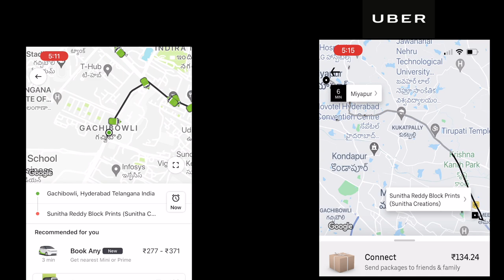SR 169 Pure Cotton Kota Sarees | Super Sarees | by Sunitha Reddy Sarees with Jejis Vlogs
Address:-

👉SR168 Chanderi Sarees |Do Not Miss |Super Quality| Specials by Sunitha Reddy Sarees with Jejis Vlogs